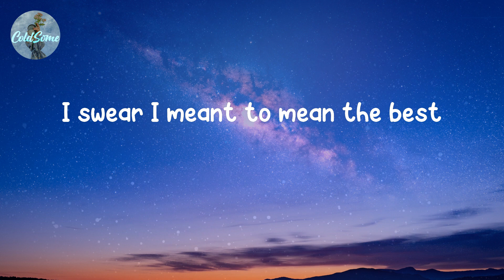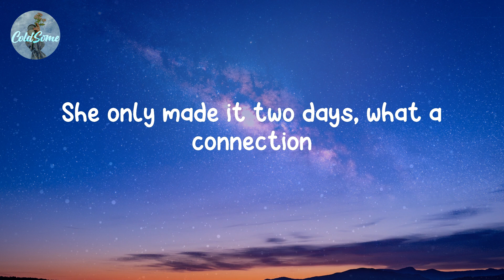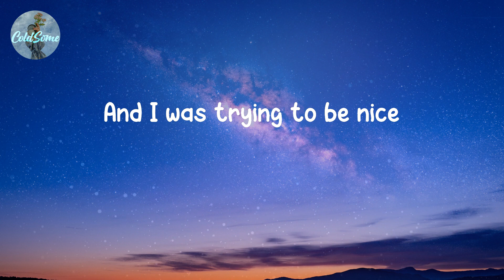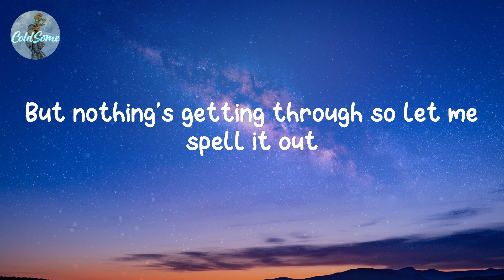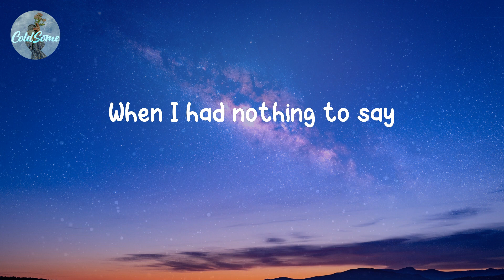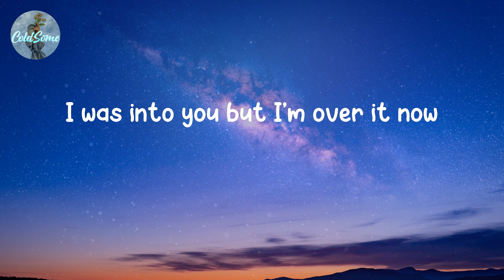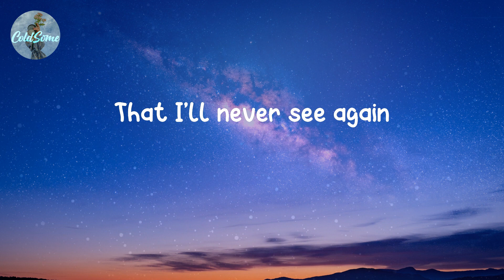GAYLE - abcdefu (Lyrics)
Lyrics abcdefu - GAYLE:
Fuck you
Fuck you
A-B-C-D-E
F you
Fuck you
A-B-C-D-E
F you
Fuck you
A-B-C-D-E
F you